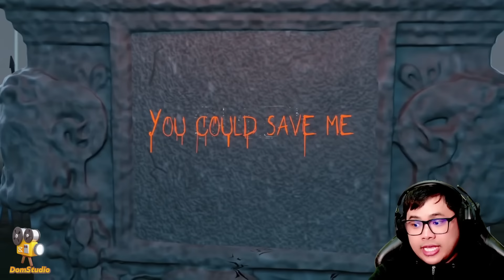Reaction skibidi toilet multiverse 037 part1 วีรบุรุษขุดข้ามโลก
ในที่สุดพระเอกตัวจริงของเผ่า Drillman ก็มาซักที 55555

Alot thanks to : Dom Studio